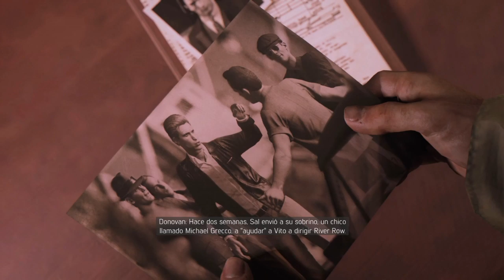Mafia III - El parque de la muerte / 5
Mafia III